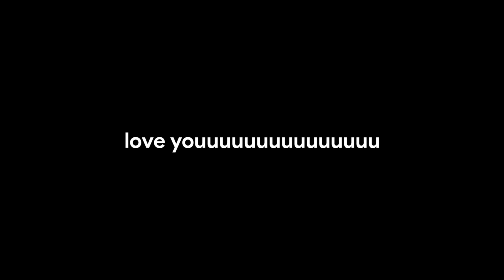Pak Halilintar - Junior Golf Champion Ajari Istri &,11 Anaknya Main Golf Pertama Kali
13 members of the family are also Youtube Content Creators with their own channels (Total of 14 channels)